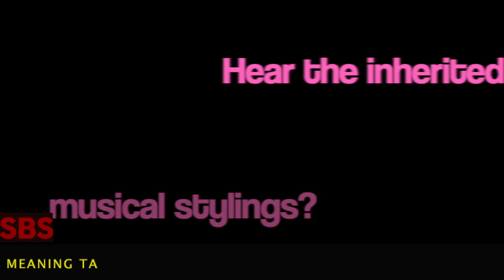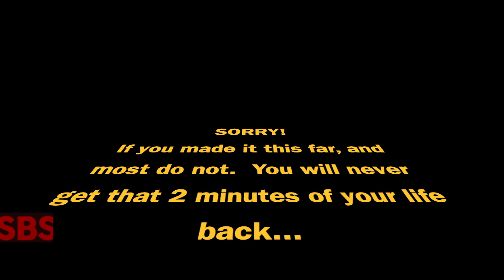The World's Worst Singer or the Internet Found Buckwheat's Long Lost Sister!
A funny comparisonvideo worstsinger of this singer to the fabulous Buckwheat.

Get more great personal and true stories We are The Truth Behind The Curtain!

Other stories by Ledisi, (13 x Grammy Award Nominee), Angela Robinson from Tyler Perry's (The Haves and the Have Nots), Willie Garson (Netflix's Big Mouth, Sex and the City), Dawnn Lewis (A Different World, Tina The Musical) and many, many, more...